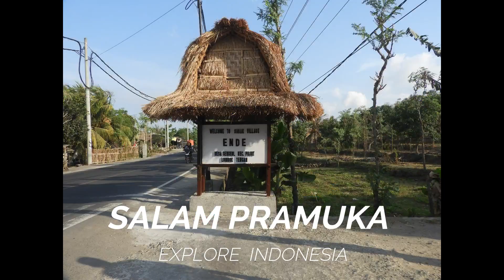RAJA SASAK VS RATU LENONG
Salam Pramuka,